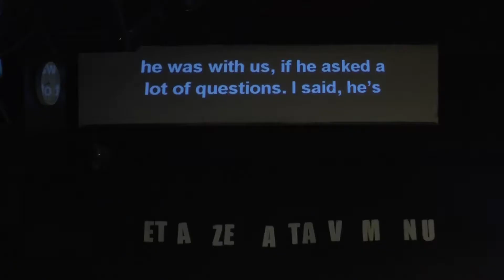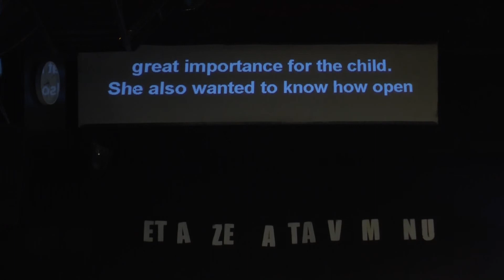10 minuta: Joakimfest 2020